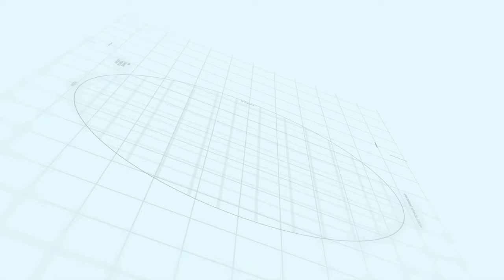Capital smart city | Overseas Prime Block C | Makaan Solutions | Rizwan Cheema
Overseas Prime Block C
Capital smart city
Makaan Solutions
Rizwan Cheema

Rizwan Cheema
Makaan Solutions
Overseas Central